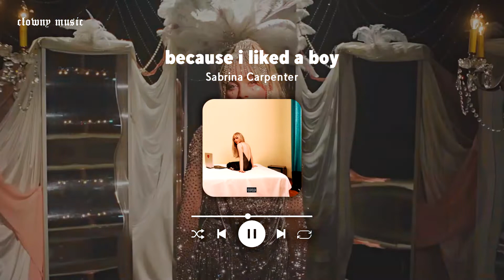because i liked a boy - Sabrina Carpenter // Speed up + Reverb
because i liked a boy -  Sabrina Carpenter // Speed Up
because i liked a boy -  Sabrina Carpenter// Reverb
because i liked a boy -  Sabrina Carpenter // Speed + Reverb = Arte

~ Recordatorio ~

//-- Sigue a Sabrina Carpenter 😊

Todos los derechos de autor van para Sabrina Carpenter ❤

que bueno que viste

[TAGS]